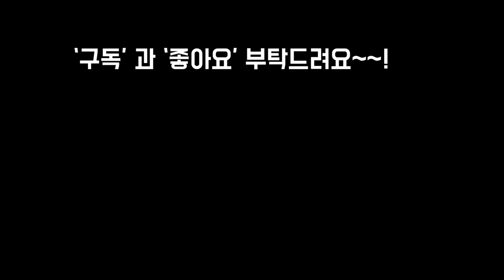무름병신호가 왔을때 즉시해줘야 하는 조치 꿀팁정보,요즘 반드시해줘야합니다~!Succulents